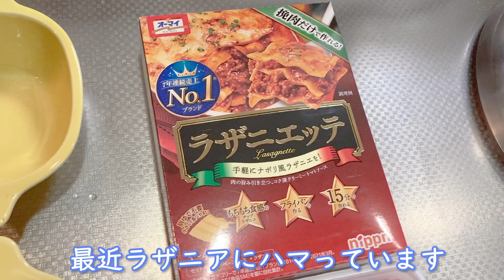ラザニアと寝る柴犬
ラインスタンプ【しばわんこ生活】はこちら

メインチャンネル Main channel【しばわんこ生活】はこちら

柴犬あいちゃんへのプレゼント受けつけています。